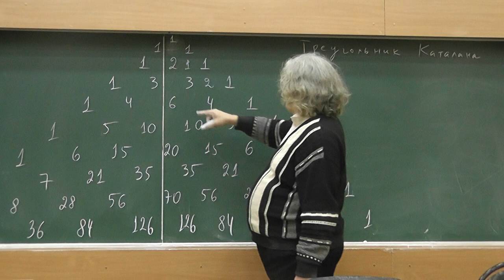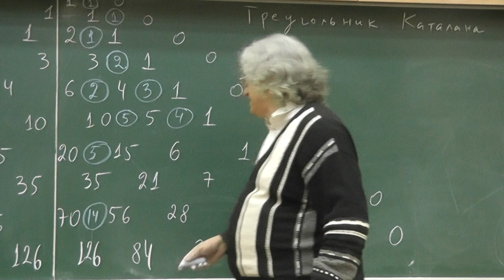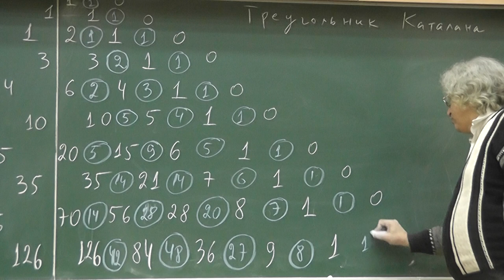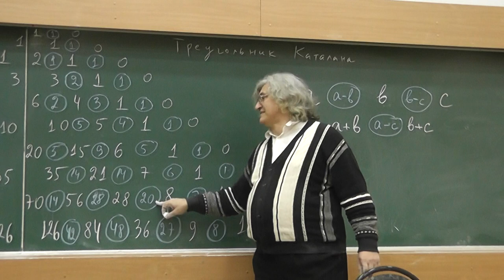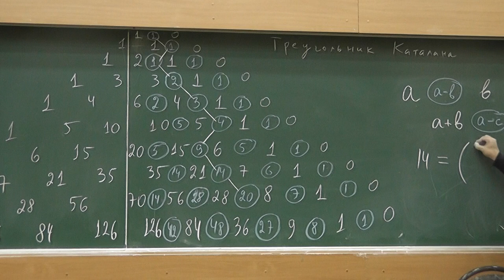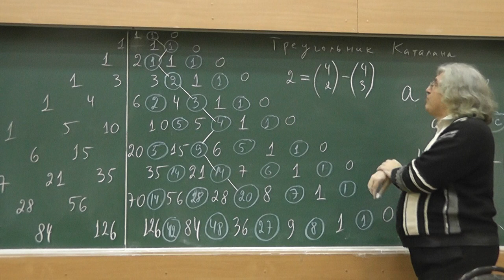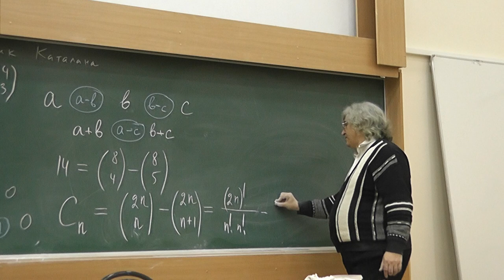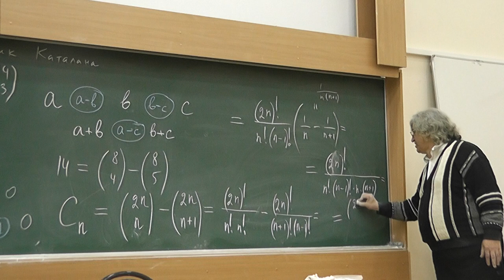30 Треугольник Каталана